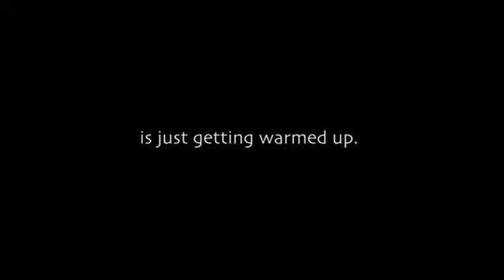'' taxidermia '' - official film trailer 2006.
' one of the biggest head fxxks ever committed to celluloid...'